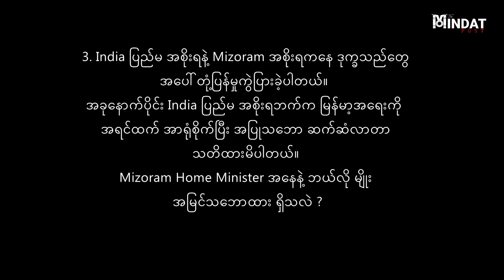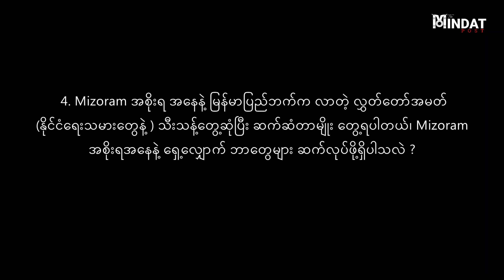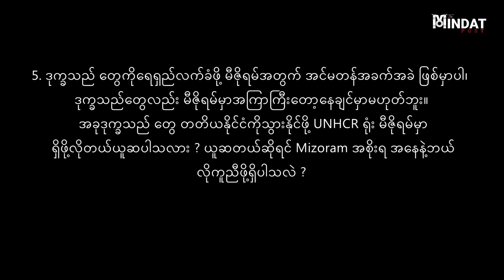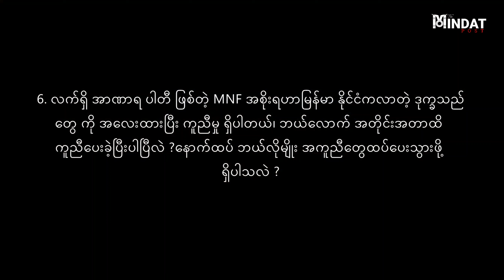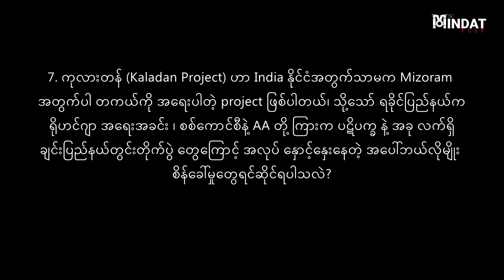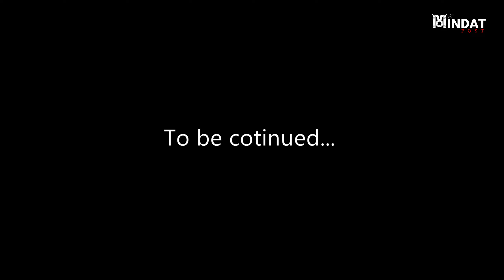“ဒုက္ခသည်တွေလိုအပ်တဲ့ အချိန်အတိုင်းအတာတစ်ခုအထိဒီမှာနေစေချင်ပါတယ်။ အပိုင်း - ၂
“ဒုက္ခသည်တွေလိုအပ်တဲ့ အချိန်အတိုင်းအတာတစ်ခုအထိဒီမှာနေစေချင်ပါတယ်။အကူအညီတွေလည်းတတ်နိုင်သမျှဆက်ပေးသွားမှာပါ။”

မီဇိုရမ်ပြည်နယ်ပြည်ထဲရေးဝန်ကြီး Pu LALCHAMLIANA နှင့်အင်တာဗျူး အပိုင်း - ၂

ဒုက္ခသည်တွေကိုရေရှည်လက်ခံဖို့ကမီဇိုရမ်အတွက်အခက်အခဲရှိမှာပါ၊ဒုက္ခသည်တွေလည်း မီဇိုရမ်မှာအကြာကြီးတော့နေချင်မှာမဟုတ်ဘူး အခုဒုက္ခသည်ချင်းလူမျိုးတွေ တတိယနိုင်ငံကိုသွားနိုင်ဖို့ UNHCR ရုံး မီဇိုရမ်မှာရှိဖို့လိုတယ်ယူဆပါသလား ယူဆတယ်ဆိုရင် မီဇိုရမ်အစိုးရအနေနဲ့ဘယ်လိုကူညီဖို့ရှိလဲ?ချင်းဒုက္ခသည်များအရေး မီဇိုရမ်ပြည်နယ်အစိုးရဘယ်လိုလုပ်ဆောင်ပေးဖို့ရှိလဲ မီဇိုရမ်ပြည်နယ်ပြည်ထဲရေးဝန်ကြီး Pu Lal Cham Liana ကိုမေးမြန်းခြင်းအပိုင်း ၂ ကို တင်ဆက်လိုက်ပါတယ်။themindatpost